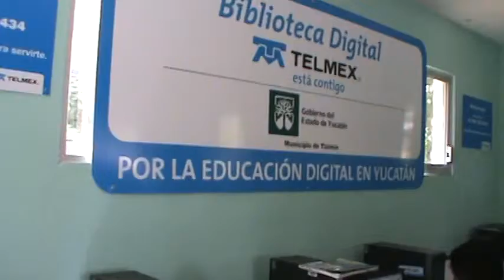Colonia Yucatán Biblioteca "Prof. Porfirio Matos García."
José A. Ruiz Silva , entrevista para a Silvia Pech Franco encargada de la biblioteca municipal de la Colonia Yucatán sobre la utilización de las computadoras donadas por la Fundación TELMEX y apoyadas con las instalaciones eléctricas por la Fundación Amigos de Colonia Yucatán. Octubre 2012